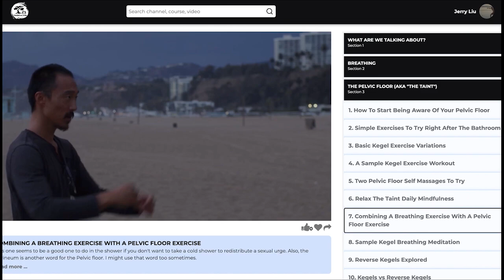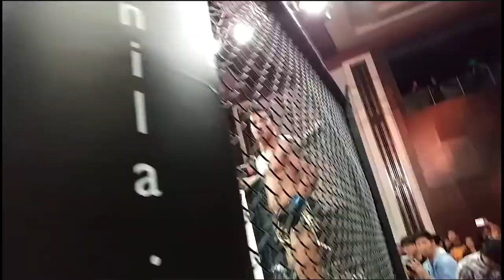Awesome 3 v 3 Matches From Poland And The Philippines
We found two hilariously sanctioned matches involving three vs three. In the first one, we have what looks look bare-knuckle Muay Thai from Poland, three on three in a cage. In the second one, we found another angle to an awesome match that started the whole 3 v 3 concept in the Philippines. This is the first time Sugar Ray's team took on another team. What team fight and multiple opponent lessons did you learn from these matches?

Timecodes:
0:00 Introducing Derek
0:14 Start of match 1
2:02 TheDojo Sponsor
2:20 Slow motion breakdown
4:39 Start of match 2
16:27 Outro

On Instagram and Twitter we are @fightcommentary